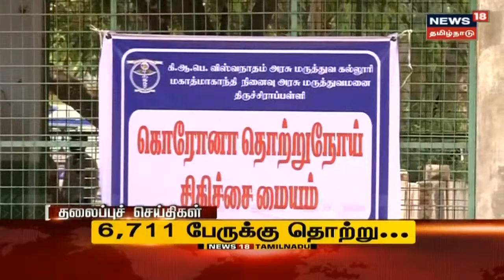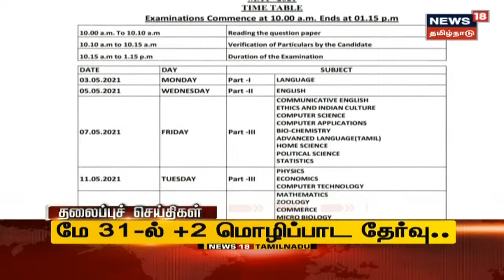தற்போதைய நேரத்தின் தலைப்புச் செய்திகள் | Today Headlines | News18 Tamil Nadu | Mon 12 Apr 2021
தற்போதைய நேரத்தின் தலைப்புச் செய்திகள் | Today Headlines | News18 Tamil Nadu | Mon 12 Apr 2021 | செய்திகளை துல்லியமாகவும் துரிதமாகவும் வழங்கும் தமிழகத்தின் முதன்மை செய்தி தொலைக்காட்சி உங்கள் நியூஸ் 18 தமிழ்நாடு.